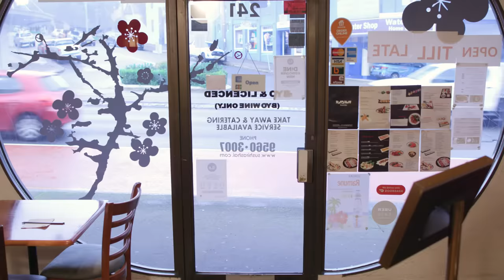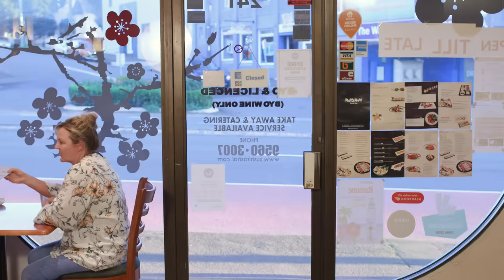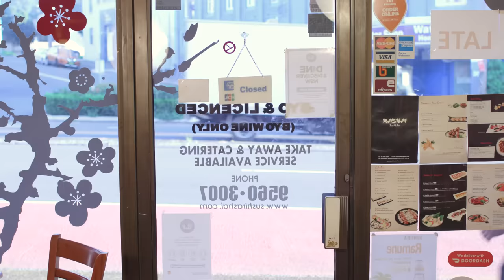Miniseries | Ep 8 The Window Table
Crew
Cinematographer: Austien Lie
1st AC: Zac Kapetanellis
Gaffer: Dante Flores
Sound Recordist: Elia Eliades
Production Supervisor: Claire Stone
Casting: Theodore Saidden, Claire Stone
Locations: Elia Eliades
Editor: Alana Greig
Post Sound: Jake Archer
Title Art: Lee McConnell
Theme Music: Jake Archer, Theodore Saidden

Cast
Superwog: Theodore Saidden
Johnny: Nathan Saidden
Head Waitress: Kazuyo Kitada
Kazu: Hideyo Nakazawa
Cousin: Elouise Eftos
Max: Sasha Sutton
Fair Trading Officer: Ruby Teys
Egyptian Sushi Guy: Ara Raad